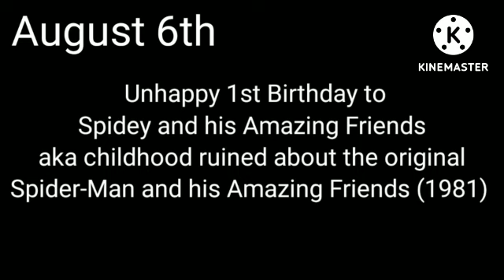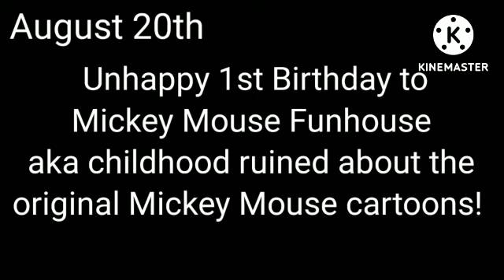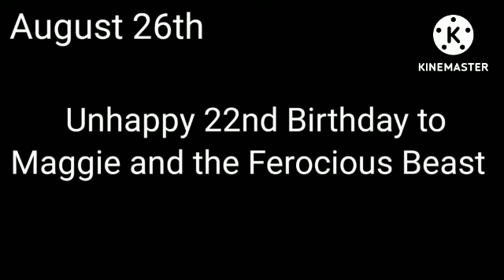Unhappy Birthday those crap (August 1st to August 31st)